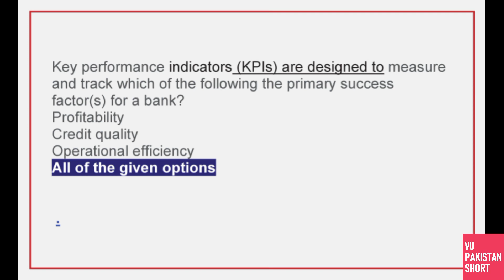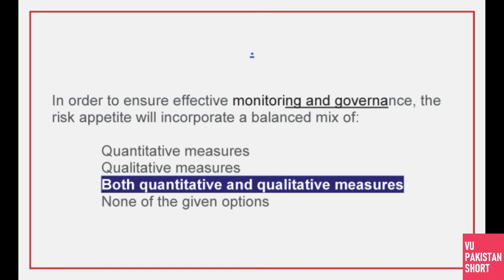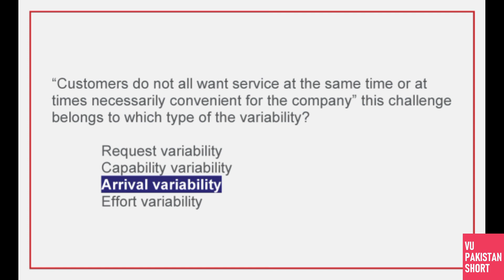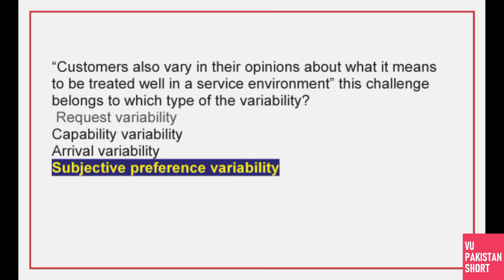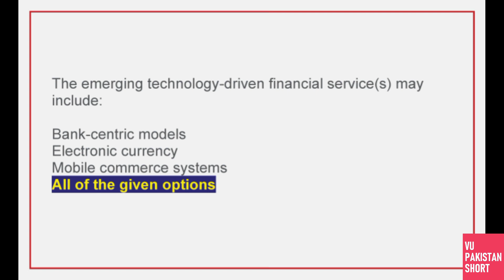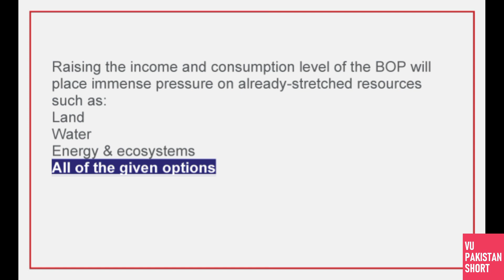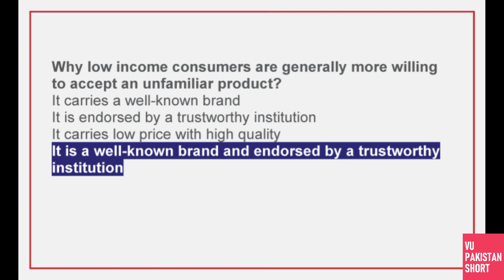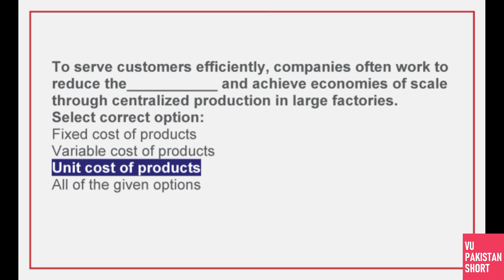BNK603 FINAL TERM PREPARATION SOLVED MCQS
This is BNK603 FINAL TERM PREPARATION SOLVED MCQS